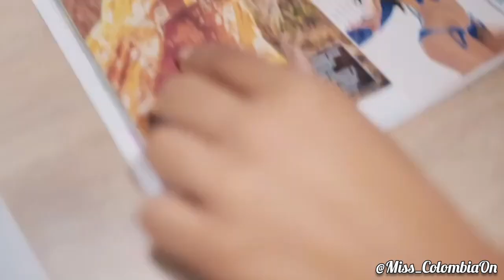MISS UNIVERSE COLOMBIA : Miss Risaralda 2020 : Alejandra Buitrago